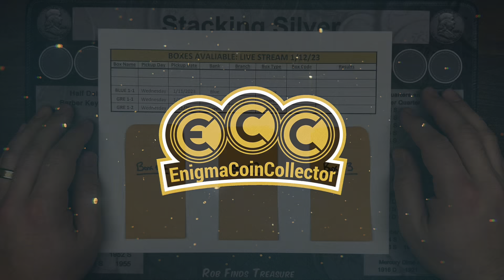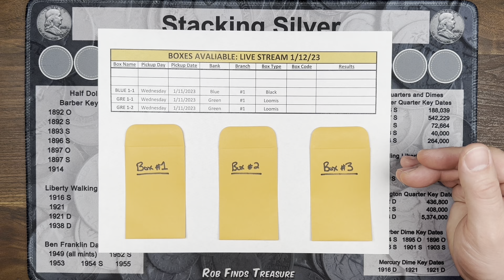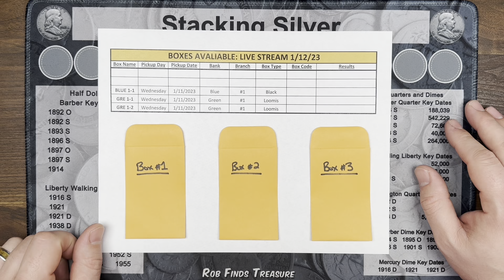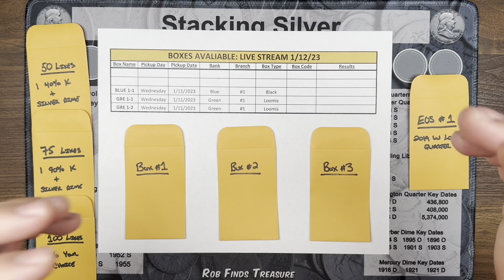🔴Live Stream 1/12/23 Comment Video (3 Boxes Available)🔴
The live stream will be on Thursday, January 12th, 2023 @ 8:30PM EST and will feature searching three boxes of halves. This stream will be open for box donations at the price point and structure listed below.

#1 - A 1oz. silver round from my current inventory OR Morgan/Peace Dollar

#2 - One full box of half dollars (50 rolls) searched, you keep all silver, proof, error finds as well as NIFC's and miscellaneous finds (unless we find more than 10 at which point I will offer you some amount of silver in exchange at my discretion)

#3 - SKUNK INSURANCE: If we find no silver in your box, I will add a 90% silver coin to your package. If we find one 40% silver I will add another 40% silver and a silver dime to your package. If we find two 40% silver coins I will add a silver dime to your package. Bottom line is you are GUARANTEED an additional 90% in silver! Any amount of silver above 90% found in the box will result in no additional silver coins added to your package.

To be entered into my giveaways described in this video, all you have to do is read the rules for contests and giveaways listed below and if you are eligible, leave a comment on this video. I will use a YouTube random comment picker to select all of the likes and end of stream giveaways.

Here is a list of what we will be giving away:
50 Likes: One 40% Kennedy + 1 Silver Dime (Must be present to win)
75 Likes: One 90% Kennedy + 1 Silver Dime (Must be present to win)
100 Likes: 90% Your Choice (Must be present to win)
EOS #1: 2019 Lowell West Point Quarter (7 days to claim)

Post office box information:
EnigmaCoinCollector

UPDATE 6/16/22 - FOR LIKES GIVEAWAYS A PERSON MUST BE PRESENT IN THE STREAM TO CLAIM IT WITHIN 60 SECONDS OF THEIR NAME BEING DRAWN. EOS WINNERS DO NOT HAVE TO BE PRESENT AND HAVE 7 DAYS TO CLAIM THEIR PRIZE.

ALL WINNERS MUST BE FROM THE UNITED STATES, CANADA, OR MEXICO.  WINNERS FROM ALL OTHER COUNTRIES ARE NOT ELIGIBLE DUE TO SHIPPING COSTS AND LIMITATIONS.